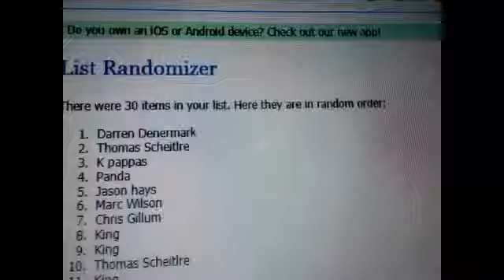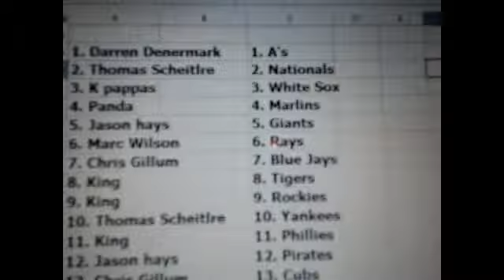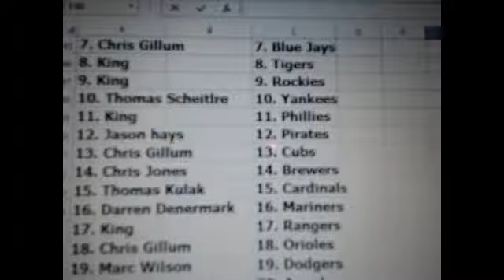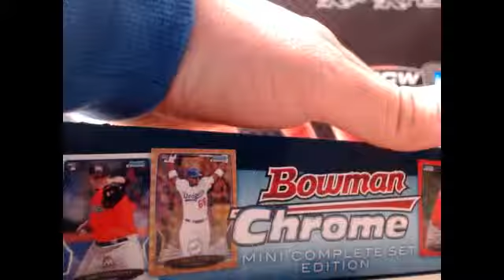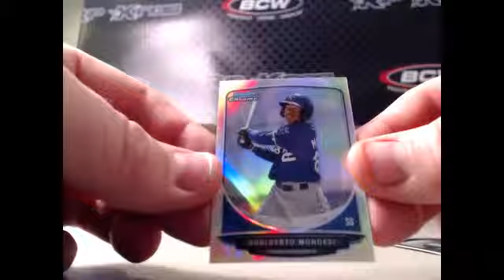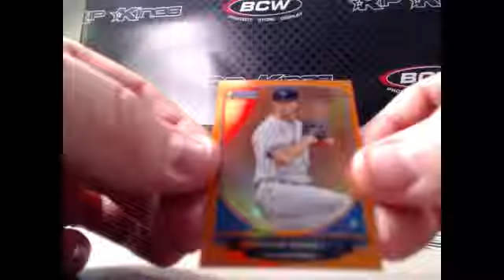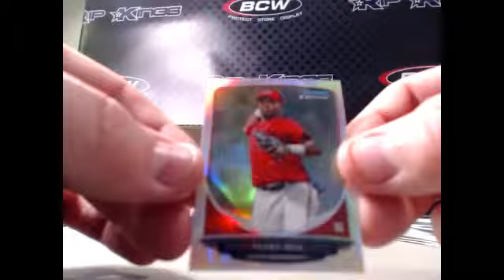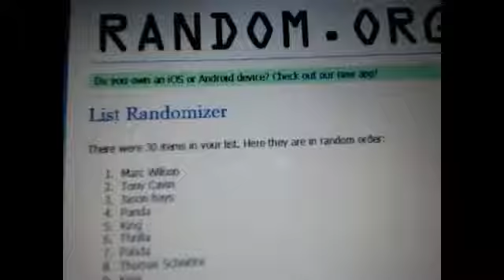2013 Bowman Chrome Baseball MINI Refractor Set + 30 parallel